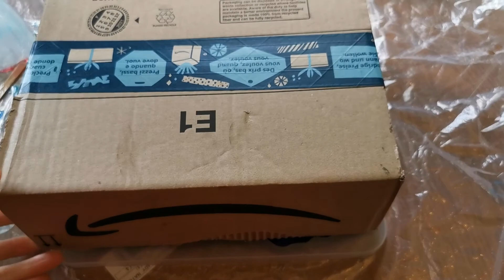Weekly Vlog | Chats, Coffee & Coasters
Happy Friday beautiful people! This week I thought I would try my hand at weekly vlogging... Well ,Monday to Friday vlogging. Seeing as I am loving watching other peoples weekly vlogs at the moment, it would be silly to not do my own! Really enjoyed filming this super chatty, cozy vlog. Hardly left my house but who does these days am I right?

Let me know if you enjoy very casual random videos like this!

The link to my Etsy Store

Hope you all have a wonderful weekend... Hoping the sun stays shining!

Ella x